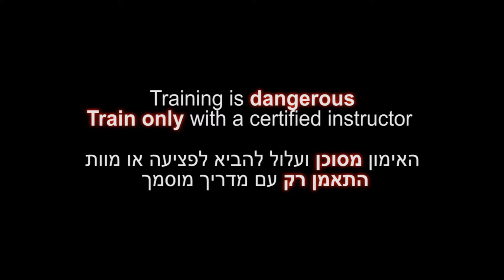Chikusei no kata, Kukishin ryu Dakentaijutsu - Ninjutsu technique for Akban wiki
AKBAN veterans documenting a Kukishinden Ryu (Kukishin) kata for the AKBAN wiki.